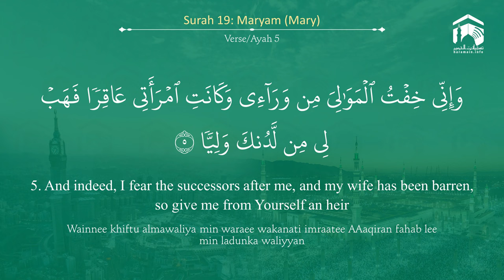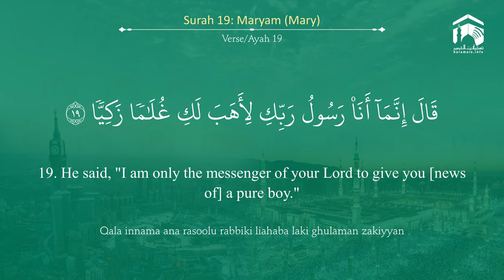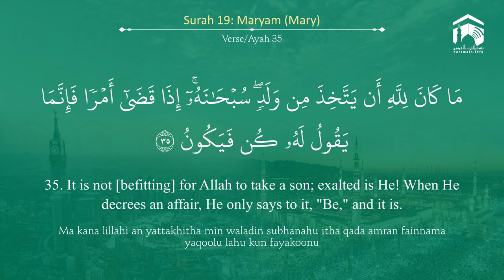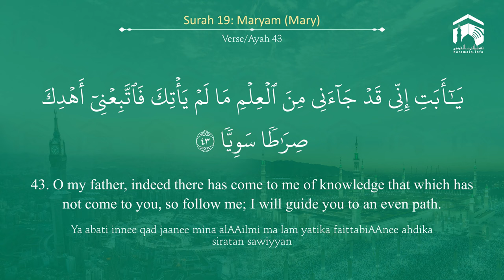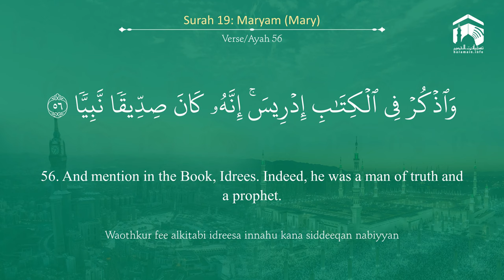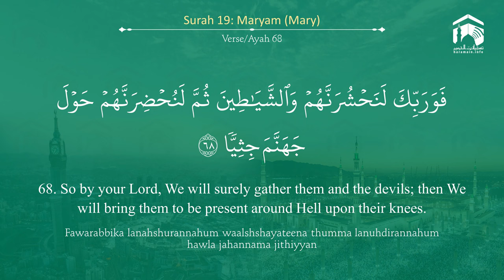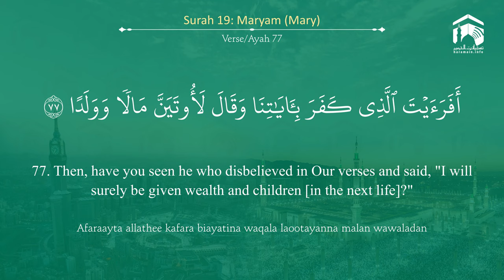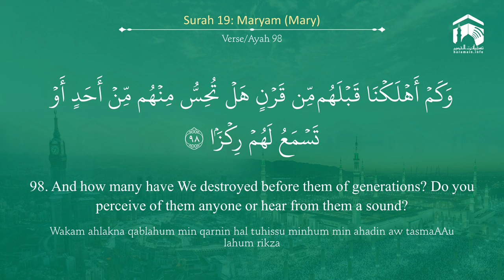Quran 19 Surah Maryam سورة مريم Sheikh Abdul Rahman As Sudais - With English Translation